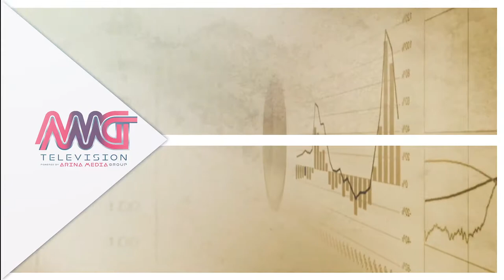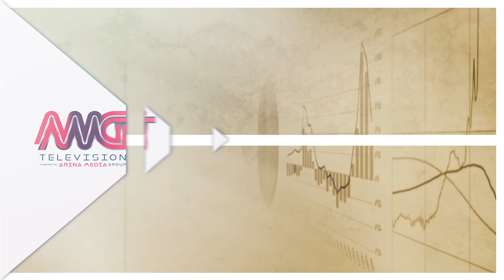Your Consultant-E3 mortgage - purchase and refinance وام خرید خانه و ریفایننس ملک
purchase and refinance
قسمت سوم برنامه مشاور شما با موضوع خرید و ریفایننس و وام مسکن